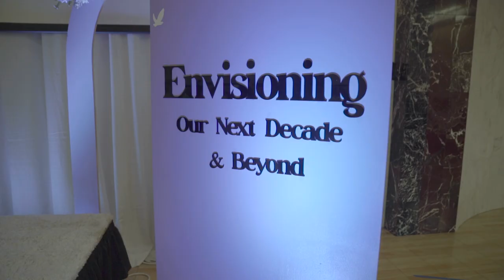MAPS Redmond 2022 Banquet Highlight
A 1 minute highlight video of the 2022 MAPS Annual banquet!